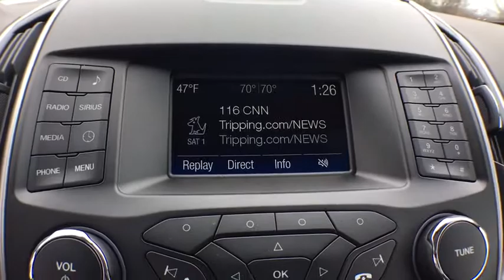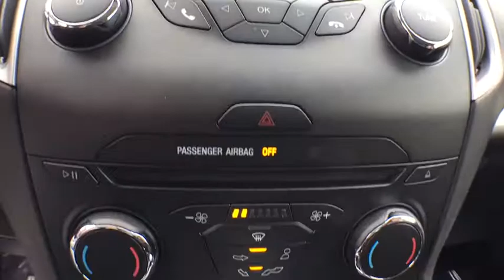2018 Ford Edge Kalamazoo, Paw Paw, Battle Creek, Plainwell, Galesburg, MI 16948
Magnetic Metallic New 2018 Ford Edge available in Kalamazoo, Michigan at Seelye Ford. Servicing the Paw Paw, Battle Creek, Plainwell, Galesburg, MI area.

Seelye Ford
3820 Stadium Drive

Magnetic Metallic 2018 Ford Edge SEL AWD 6-Speed Automatic EcoBoost 2.0L I4 GTDi DOHC Turbocharged VCT Equipment Group 200A, Front & Rear Floor Liners, Wheels: 18 Sparkle Silver Painted Aluminum.**AT SEELYE AUTO GROUP- WE ONLY ADVERTISE PRICES WITH REBATES THAT EVERYONE QUALIFIES FOR!! - IT'S A BETTER WAY TO BUY YOUR VEHICLE - IT'S THE SEELYE WAY!! ** Recent Arrival! 27/20 Highway/City MPG **We take our internet business very seriously. So we strive to maintain 100% pricing and inventory accuracy. Errors do occur however so please phone or email first to confirm vehicle availability and price. Price excludes tax, title, license, and doc fees; but does include the following rebates, in lieu of any special financing: $1,000 - Retail Bonus Customer Cash. Exp. 04/02/2018, $750 - Retail Customer Cash. Exp. 04/02/2018, $500 - Bonus Customer Cash. Exp. 04/02/2018, $750 - Matching Down Retail Customer Cash. Exp. 04/02/2018